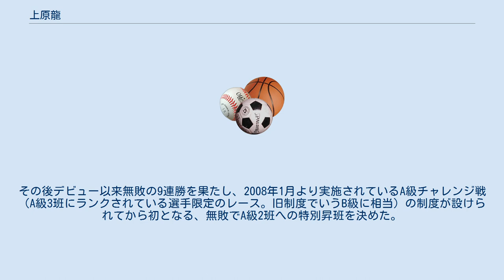上原龍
上原 龍（うえはら りゅう、1985年4月4日 - ）は、長野県軽井沢町出身の競輪選手、元スピードスケート選手。
競輪選手としては日本競輪選手会長野支部所属。
師匠は市村和昭（48期）。
 軽井沢中学校時代、2001年の全国中学スケート競技大会500mで優勝。
 佐久長聖高等学校時代、2003年の国体スピードスケート・少年男子1000mにおいて、2010年のバンクーバーオリンピック500mで銅メダルを獲得することになる加藤条治を破って優勝。
 しかし、社会人になってからは成績が伸び悩み、目標としていた2006年のトリノオリンピックの出場を果たせなかったことから、自身の父親との交友があった市村和昭に弟子入りし、競輪選手を目指すことになった。
 2007年に競輪学校第95期生として入学。
同校在籍時代は在校競走成績第1位、そして卒業記念レースでも優勝した。
 2009年1月2日、小田原競輪場でデビューし1着。
その後デビュー以来無敗の9連勝を果たし、2008年1月より実施されているA級チャレンジ戦（A級3班にランクされている選手限定のレース。旧制度でいうB級に相当）の制度が設けられてから初となる、無敗でA級2班への特別昇班を決めた。